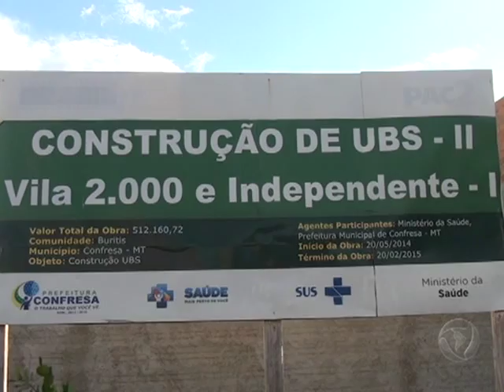Moradores denúncia foco de mosquito aedes em obras de PSF e furto de vidros em Confresa